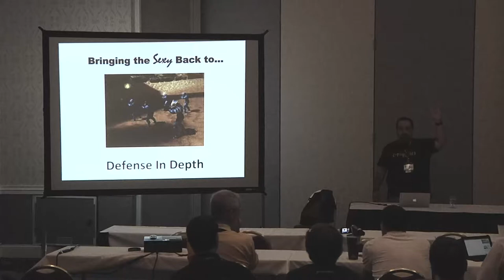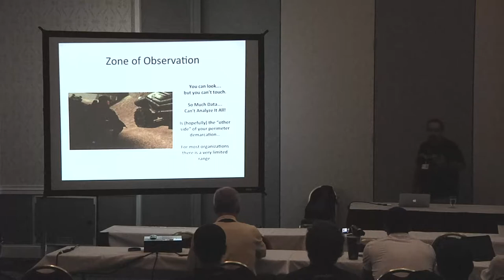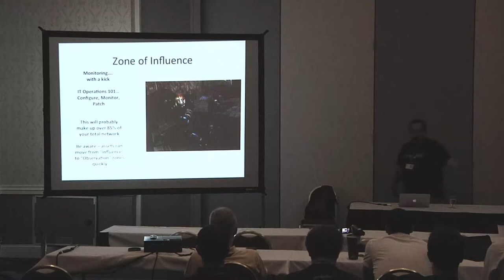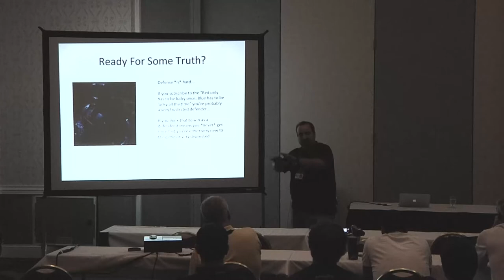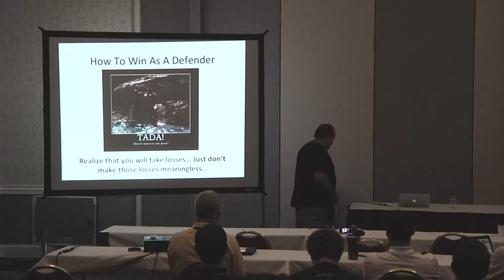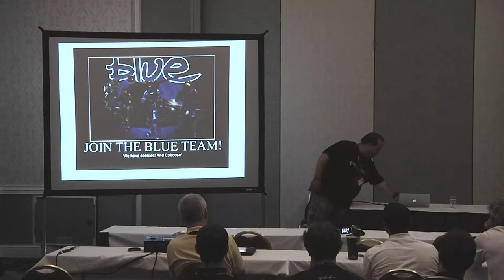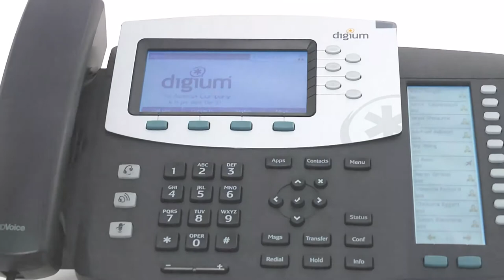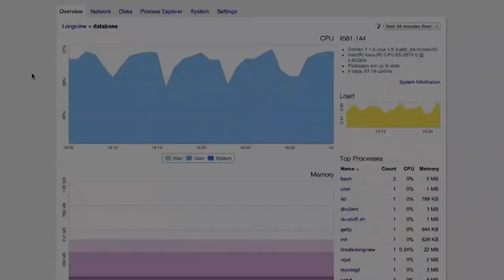2013 SouthEast LinuxFest - BSidesCLT - Martin Fisher - Bring the Sexy Back To Defense in Depth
2013 SouthEast LinuxFest
BSidesCLT

Martin Fisher - Bring the Sexy Back To Defense in Depth